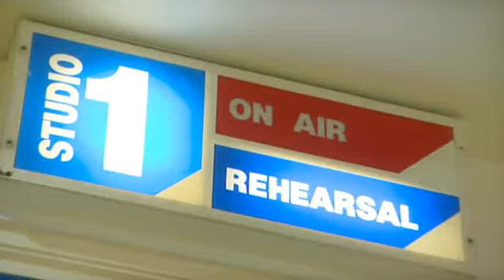Sunday Night Project - Will Young - Part 1 (S7E07)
Will Young hosts The Sunday Night Project